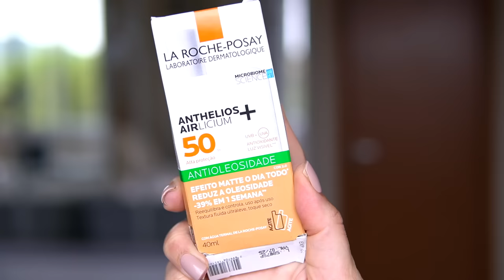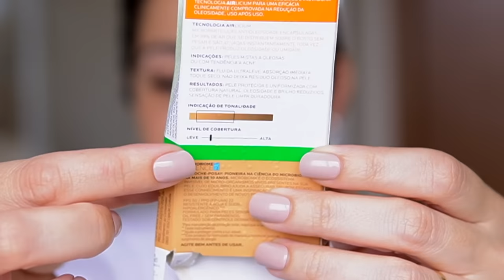NOVIDADE de FARMÁCIA | PROTETOR COM COR ANTIOLEOSIDADE La Roche Posay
NOVIDADE De FARMÁCIA  PROTETOR COM COR ANTIOLEOSIDADE LA ROCHE POSAY | ANTHELIOS AIRLICIUM
COR USADA : 2.0

*INFORMAÇÕES IMPORTANTE:

De acordo com a Sociedade Brasileira de Dermatologia, a quantidade de protetor solar indicada para cada parte do corpo e de uma colher de chá de protetor solar no rosto, no pescoço e na cabeça. *Mesma para opçao com cor .

Segundo a marca : Proteção solar de largo espectro contra raios UVA e UVB, com ação antioxidante, fórmula fluida ultraleve com ativos dermatológicos e inovadora tecnologia AIRLICIUM para uma eficácia clinicamente comprovada na redução da oleosidade. Efeito mate . Anthelios Airlicium+ FPS50 com cor reduz -39% da oleosidade em uma semana. Alta proteção solar (FPS 50 E PPD 22). Conta com apenas duas cores :( *Esqueci de mencionar esse ponto

📷 Câmera que uso
📷 Câmera que uso
📷 Lente que uso

Opa! Me chamo Rita. Tenho 37 anos. Carioca e moro no Rj com meu esposo, Alan e nossos filhos Alan Jr e bolinha safadin 🐶. Aqui você encontrará muitas resenhas de cosméticos, makes, receitas, dicas... um pouquinho de tudo ;)